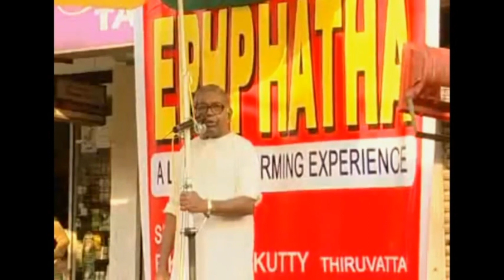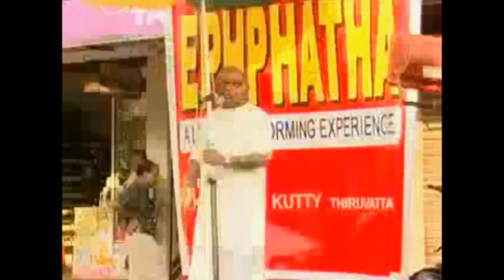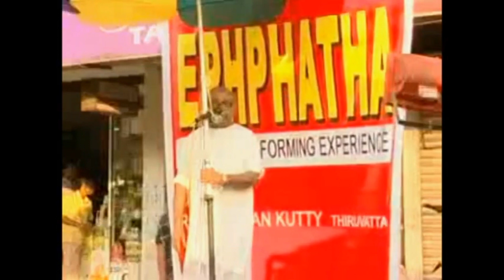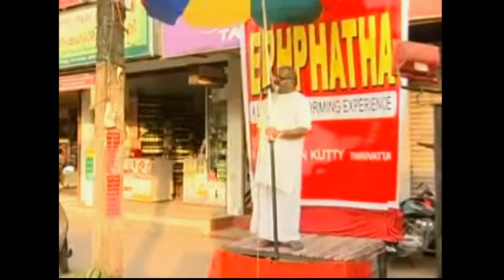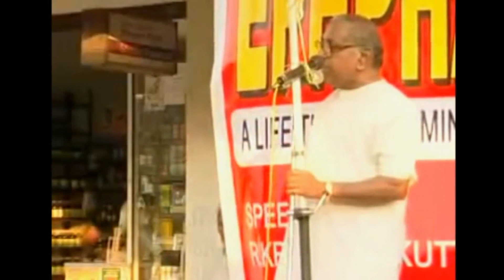തിരുവട്ടാര്‍ കൃഷ്ണന്‍കുട്ടി സുവിശേഷം പ്രസംഗിക്കുന്നു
Thiruvattar Krishnankutty